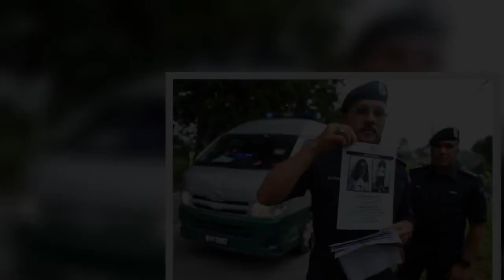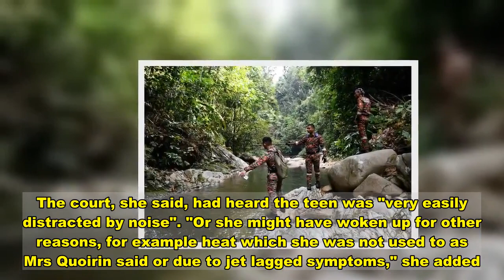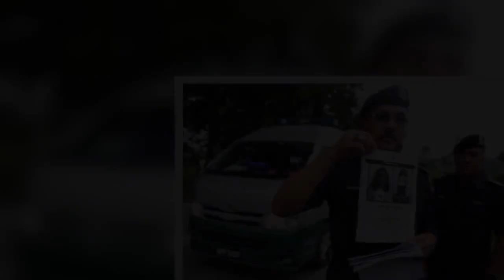Coroner rules Nora Quoirin, 15, was not killed by third party in Malaysia jungle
The tragic mystery death of a vulnerable British teenager Nora Quoirin who went missing in a Malaysia jungle did not involve a third party, a coroner has ruled.  The 15-year-old disappeared from a rented cottage at the Dusun eco-resort in southern Negeri Sembilan state, Malaysia, on August 4, 2019.  The family, from Balham, southwest London, had only arrived on holiday the day before.  Nora's body was found on August 13 beside a stream on a palm oil estate about 1.6 miles from the resort.  Malaysian coroner Maimoonah Aid had been due to give her verdict between December 31 and January 4.  After the verdict was recorded, Nora's parents said they were “extremely disappointed” with the ruling.   The coroner said on Monday: "After hearing all the relevant evidence, I have ruled that there was no one involved in the death of Nora Anne. "On the balance of probabilities I find she died by misadventure, that she had gone out of the Sora House on her own and subsequently got lost in the abandoned palm oil plantation."  Police previously told the inquest that there was no evidence of criminal activity.  They suggested the tragic teenager had clambered out of a window with a broken latch in her room and wandered off before dying of starvation and internal bleeding.  But Nora's Irish and French mother and father, Meabh and Sebastien Quoirin, said she must have been abducted as she had difficulty walking and “never goes anywhere by herself”.   She was born with holoprosencephaly, a disorder which affects brain development leaving Nora with learning disabilities and struggling with balance and coordination.  "I have a number of very precise reasons to believe that my daughter was kidnapped. How or why, I'm not qualified to say," Ms Quoirin told the coroner.  The inquest began in August and had involved dozens of witness accounts.  The coroner said: "Making a 19 hour journey by plane from London to Kuala Lumpur airport, which has a great time difference in it plus another 45 minutes to the Dusun resort can sometimes lead to tiredness and confusion. "In this case, as the day progressed, Nora-Anne has shown her level of tiredness." She suggested Nora could have woken up "after three hours of heavy sleep" because of "outside noises" coming from a nearby chalet where they were having a party.  The court, she said, had heard the teen was "very easily distracted by noise". "Or she might have woken up for other reasons, for example heat which she was not used to as Mrs Quoirin said or due to jet lagged symptoms," she added. "She woke up and tried to find her parents, looking for both was not unusual as testified by Mrs Quorin." The coroner said Nora had no problem "navigating the spiral staircase".  "Suddenly waking up in the middle of the night with the light off in a strange place she went searching for her parents who were sleeping in the master room with the sliding room shut. "One might expect the difficulties she faced in a strange and new place. “The sliding